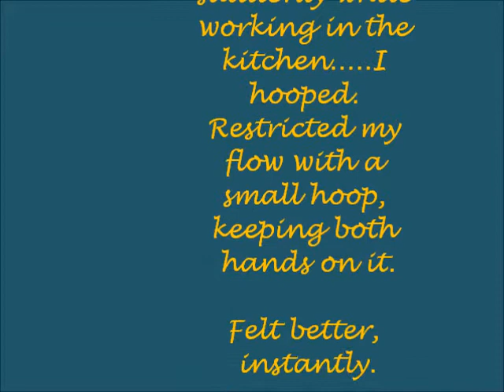apron hooping aka limitation hooping challenge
So todays been pretty crappy, and i suddenly jumped at the inspirational hoopcity challenge to limit your hooping by using two hands on the hoop at the same time, and i spiced it up using the mini polypro. Just so happens, i was in the kitchen when the inspiration to hoop hit and so that explains the apron.  Yes. I wear real aprons to work in the kitchen, and to hoop in also. :P
As for the restriction, I like it. I lasted about 3 minutes, but i kept going back to it, I like the different dimensions it adds to my flow.